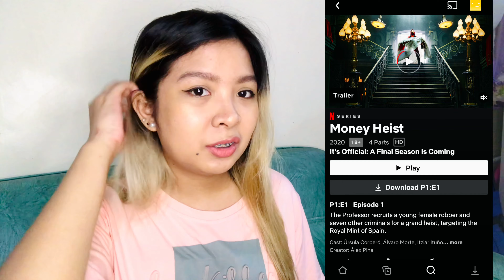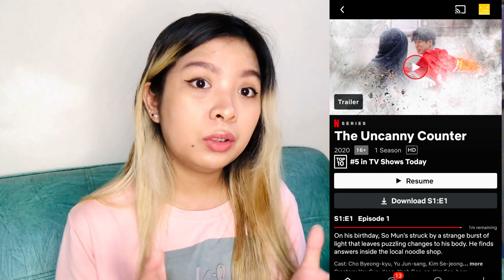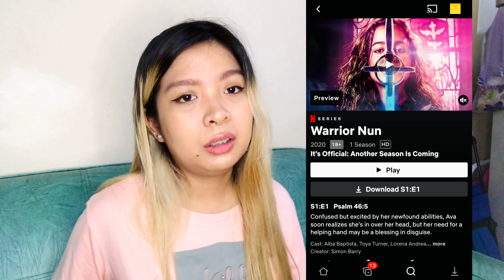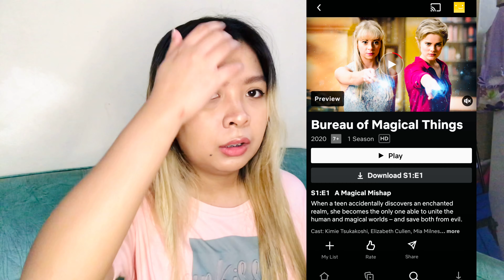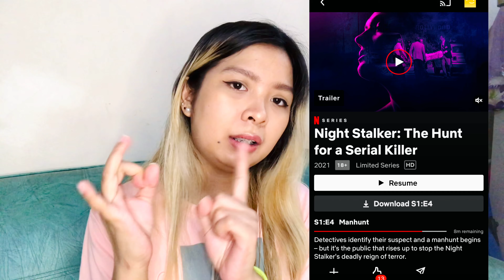My Top 20 NETFLIX Series I Recommend